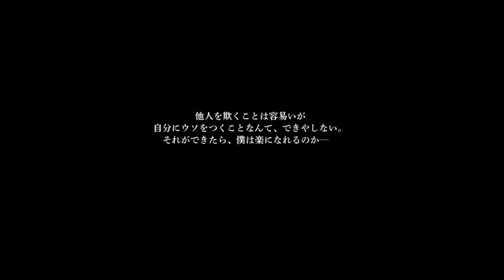鎌倉殿の１３人 三十話 全勝の確率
ここぞのオーブ投入。密集したとこに火力集中は定石。